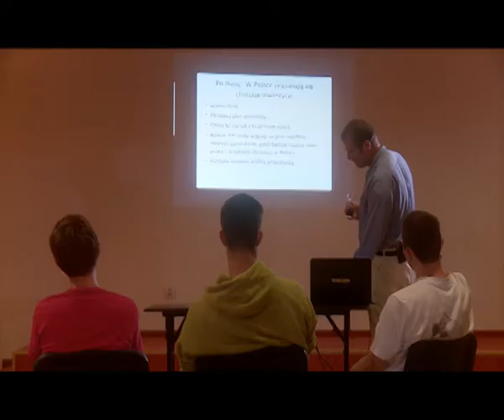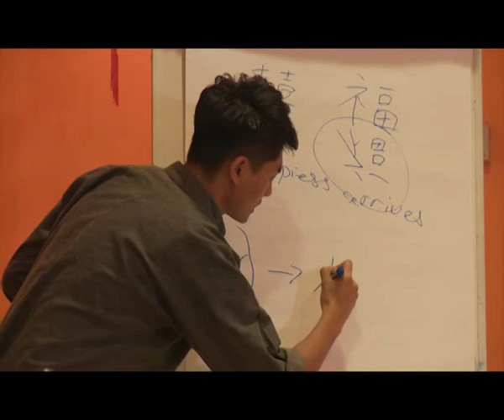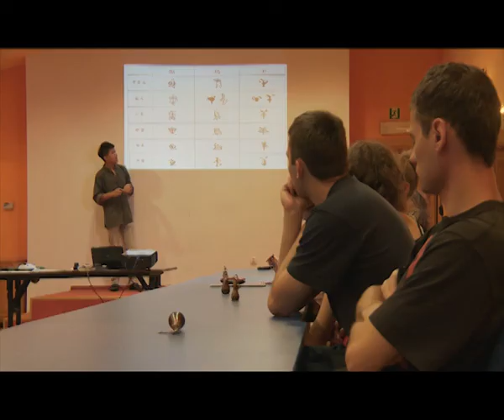Studia podyplomowe w Instytucie Konfucjusza w Opolu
„Biznes Międzynarodowy UE- CHINY" oraz „Wielokulturowość w edukacji: Europa-Chiny" to  studia podyplomowe proponowane przez Instytut Konfucjusza przy Politechnice Opolskiej. Dla słuchaczy uczestnictwo we studiach to szansa na pogłębienie wiedzy o kulturze, historii, literaturze, sztuce oraz o życiu społecznym w Chinach. Proponowana tematyka może być znacznym ułatwieniem przy prowadzeniu działalności gospodarczej na rynku chińskim i poszukiwaniu pracy w koncernach azjatyckich w Polsce. Studia podyplomowe w Instytucie Konfucjusza to również dobry wstęp do nauki języka chińskiego.
Wysoką jakość kształcenia zapewniają dyplomaci i praktycy biznesu z Polski i Chin oraz kadra naukowa z Politechniki Opolskiej, Uniwersytetu Jagiellońskiego, Uniwersytetu Warszawskiego i Politechniki Pekińskiej.
Studia są w 50% finansowane są przez Hanban - (Chinese National Office for Teaching Chinese as a Foreign Language).